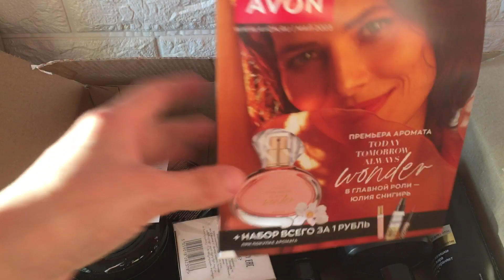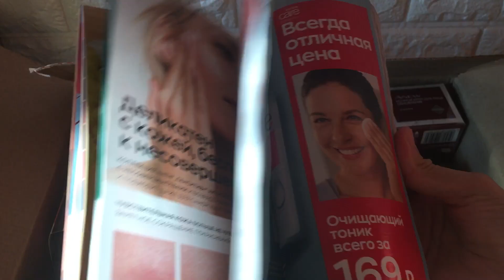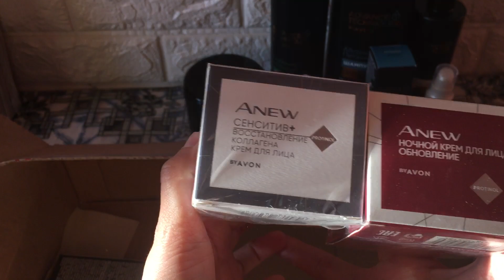ЭЙВОН ЗАКАЗ/ КЕЧ КОЛИБ КЕЛГАН ЗАКАЗЛАРИМ